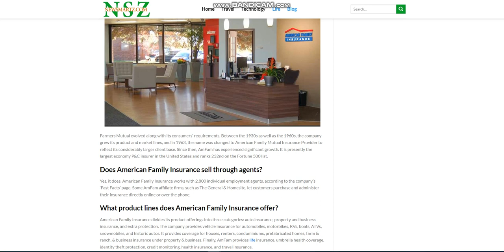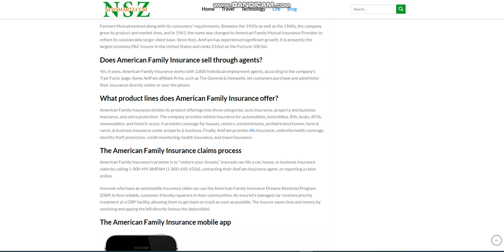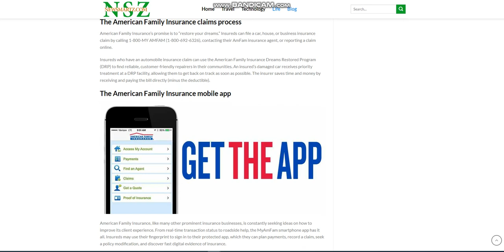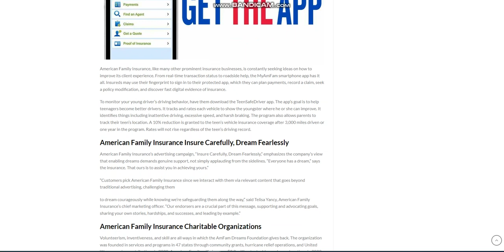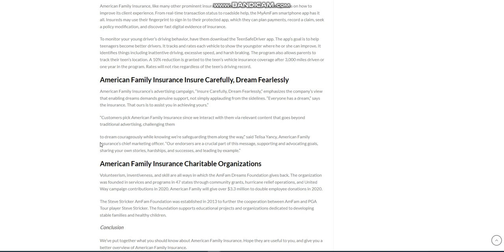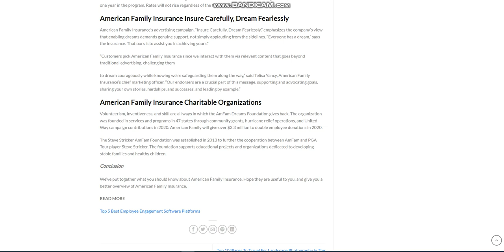American Family Insurance: Everything you need to know